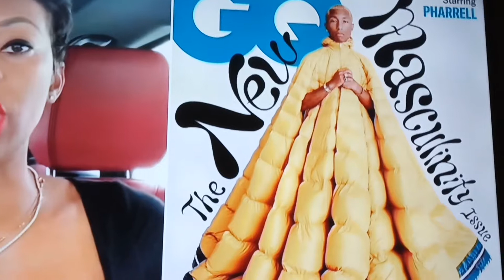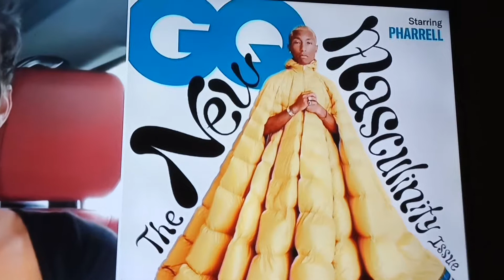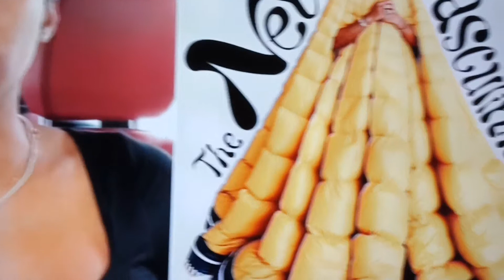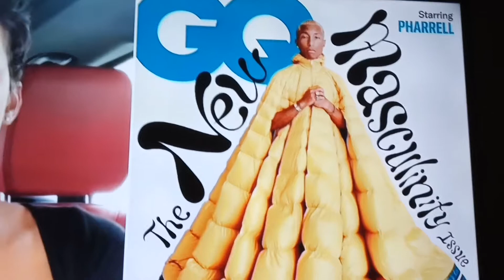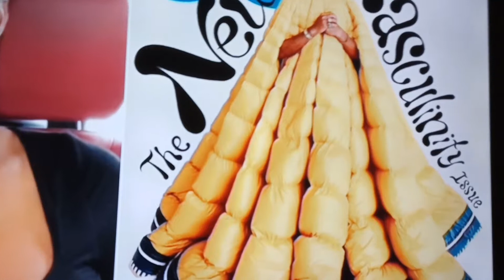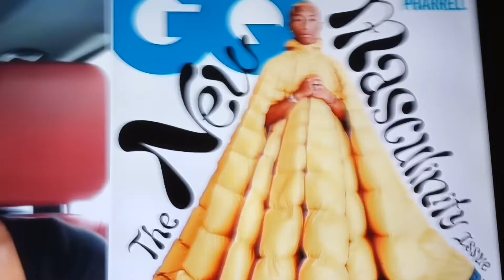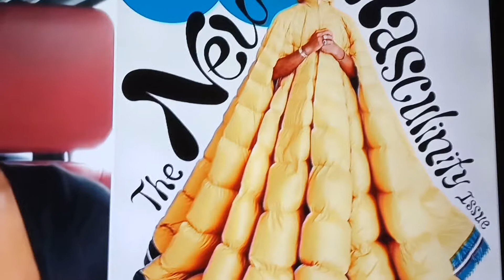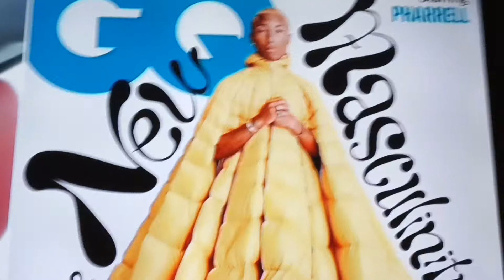Pharrell Williams agenda is it's the serve master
Pharrell Williams agenda is blankly clear. His agenda is white supremacy homosexuality. Anti masculine male. The defender of our community and for men and young women to aspire to emulate and to look too. But because of so much confusion self-hate and lack of knowledge of true self. And distraction and pagan religion. And too much go along to get along. And cutting off all of our leaders. With money and in confusing them. It's the serve their agenda is white supremacy point blank. Want to destroy alpha male